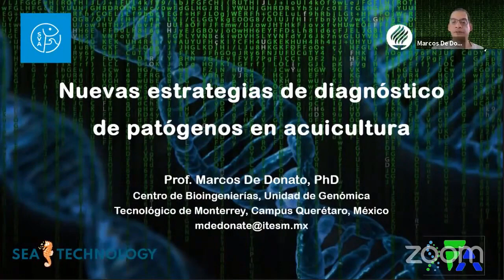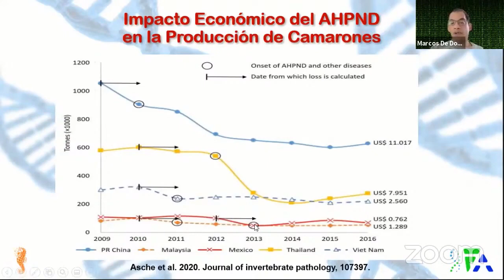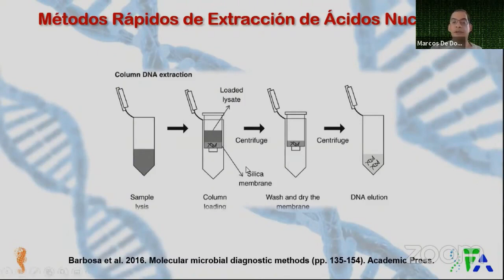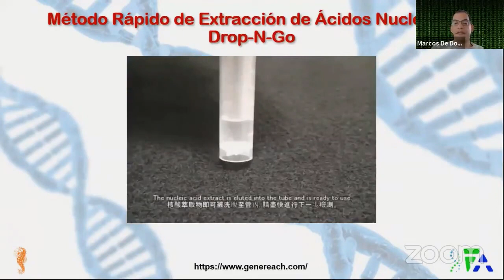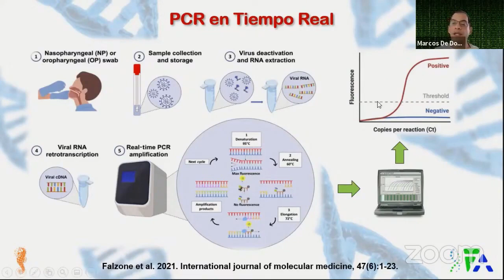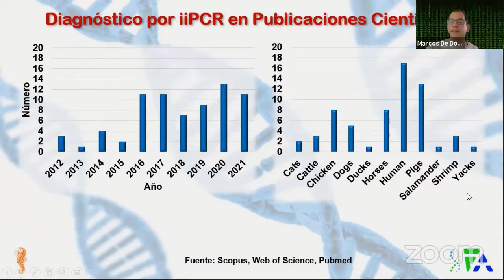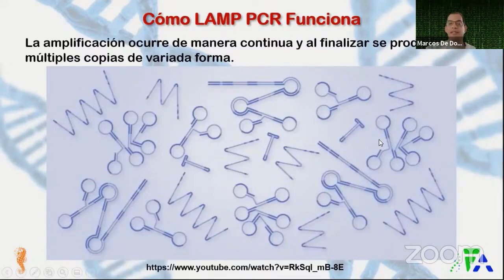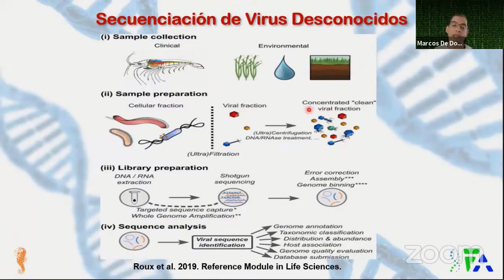Nuevas Estrategias de Diagnostico de Patogenos en Acuicultura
La Sociedad Venezolana de Acuicultura (SVA) coordinó el Webinar: Nuevas estrategias de diagnóstico de patógenos en acuicultura, presentado por Marcos De Donato, biólogo molecular y genetista, en su 4to ciclo de seminarios auspiciado por Prilabsa, MegaSupply, y con el apoyo de Sea Technology, que se realizó el jueves 11 de noviembre del 2021 a las 18:00 hora de Venezuela.
En esta conferencia, se presentan los avances más importantes en los métodos para la extracción de ADN y ARN que se pueden hacer de manera rápida, eficiente y económica para ser aplicada en el diagnóstico de virus, bacterias y parásitos que afectan a camarones y peces en cultivo. Además, se presentan las técnicas de PCR, RT-PCR, PCR en tiempo real o qPCR, iiPCR o PCR isotérmica aislada, LAMP-PCR o amplificación isotérmica mediada por bucle y secuenciación para la detección y caracterización de patógenos desconocidos. Se presentan publicaciones científicas donde se comparan estos métodos para el diagnóstico de diferentes patologías y se comparan en base a su costo, ventajas y desventajas.